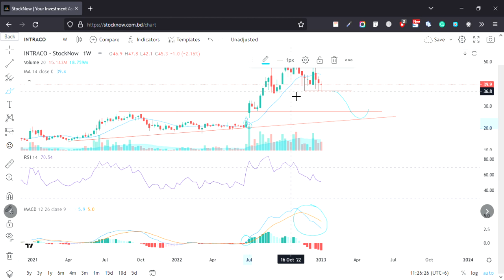ISLAMI COMERCIAL INSURANCE VS CLICL SHARE ANALYSIS UPDATE.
ISLAMI COMMERCIAL INSURANCE COMPANY LTD UPDATE. MAKE MONEY WITH DSE STOCK MARKET.